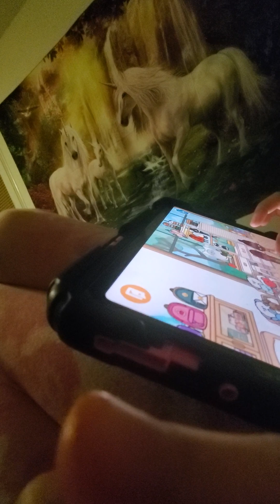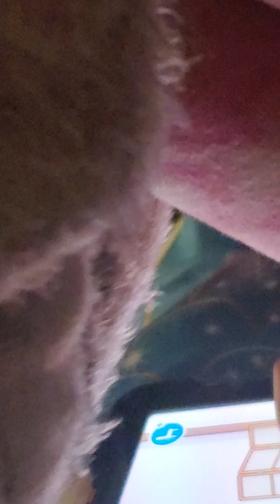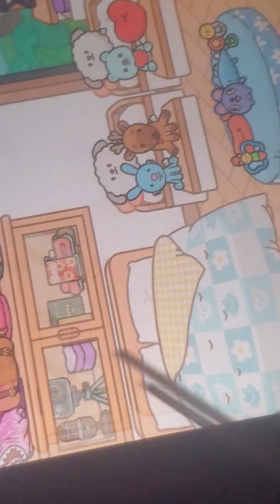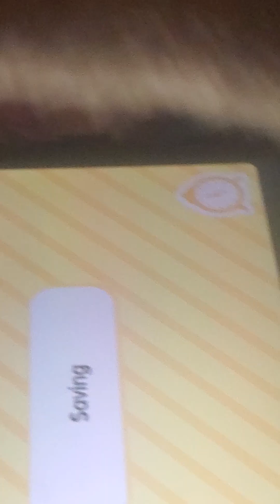February 22, 2023